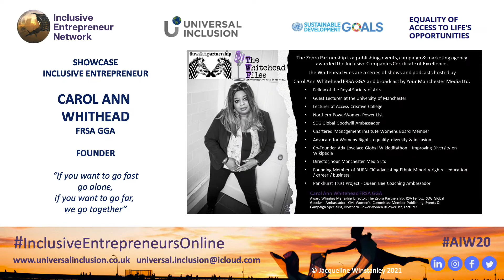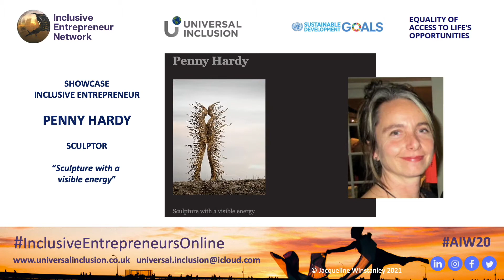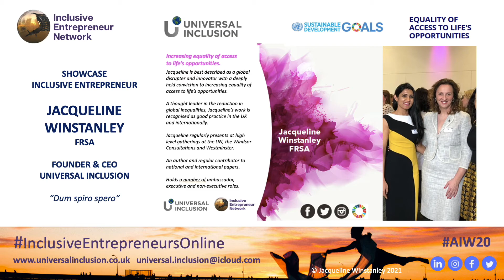IE Showreel July 2021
Presentation of Inclusive Entrepreneurs